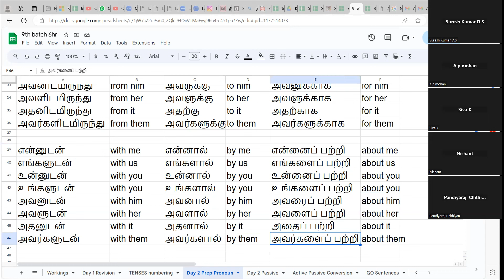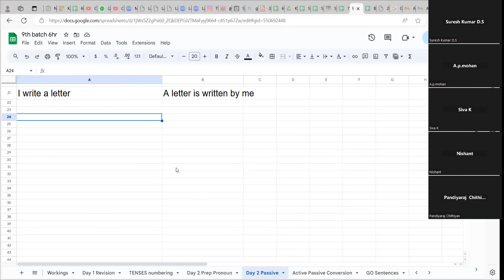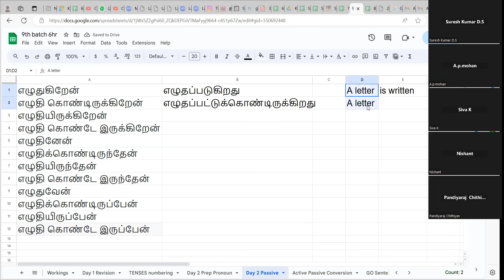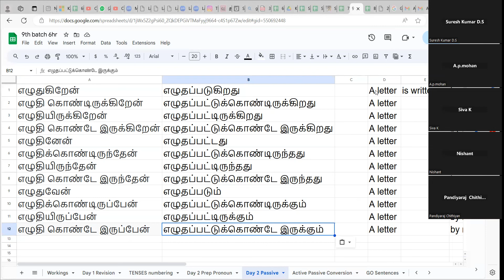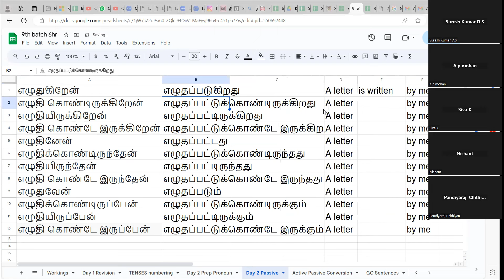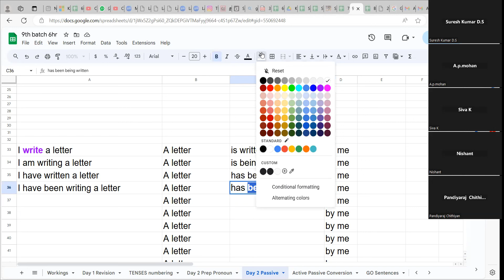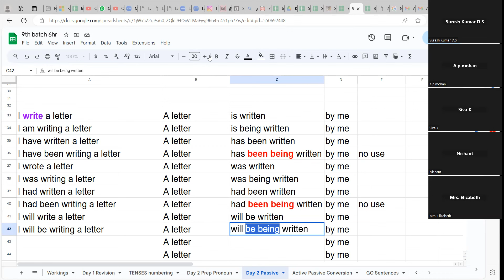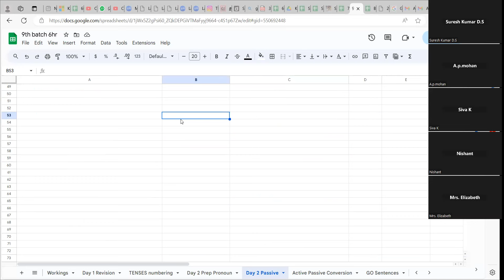ஆங்கிலம் பேசுதல் இரண்டாம் வகுப்பு : வருகிறேன் pronoun preposition activevoice tamil passive -2